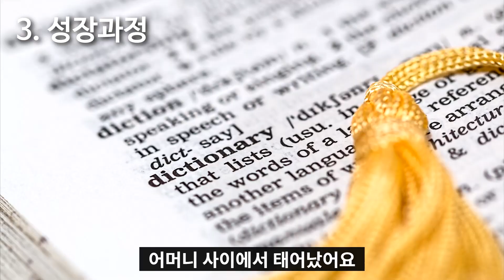아바타2 조샐다나+가오갤3 가모라, 당신이 몰랐던 16가지 사실ㅣ주연 근황, 내한, 인터뷰, 리즈시절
아바타: 물의 길 네이티리 본캐, 당신이 몰랐던 16가지 사실ㅣ
주연 조 샐다나 근황, 내한, 인터뷰, 리즈시절

1. 조샐다나
2. 흥행랭킹2위
3. 성장배경
4. 첫데뷔 열정의무대
5. 캐리비안 해적
6. 로맨스 전문
7. 아바타 네이티리 연기
8. 스타트랙 우후라
9. 쌍둥이 아들 출산
10.  가디언즈 오브 갤럭시 가오갤 가모라
11. 호탕한 성격
12. 타노스 희생양
13. 트롤 참교육

아바타2 아바타물의길 아바타배우리뷰

00:00 인트로
00:42 성장배경
01:37 데뷔영화
02:17 불꽃싸다구
03:08 아바타
04:29 명장면
05:30 무반동샷
07:00 가모라

영상속에는 조샐다나 화보사진과
리즈시절, 일본기자 터는 내용과,
근황 인터뷰가 포함되어있습니다.

조샐다나 12월에 내한 했네요
아바타2 개봉일이 3일밖에 안남았는데요
예고편을 보면 알겠지만 진짜 지립니다.

역시 믿고보는 감독 제임스 카메론 형님
이번 신작도 아주 알차고 실망치 않게
준비했단걸 볼 수 있었습니다.

아바타1과 같이 네이티리는 조샐다나 배우가
연기했습니다. 조샐다나 배우는 작년에
위안부 피해자 이용수 할머니를 응원해줬던
일도 있어서 한국 팬들에게 호감을 받는
배우죠

이번 아바타: 물의 길 하이라이트나 명장면이
많이 나와서 기대한 만큼 재밌게 관람하는
시간이 됐으면 좋겠습니다.